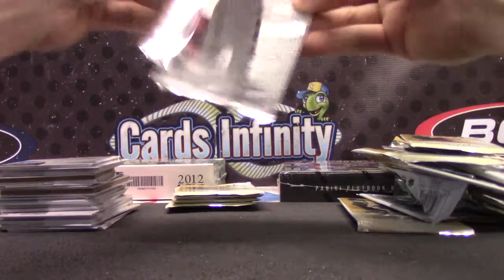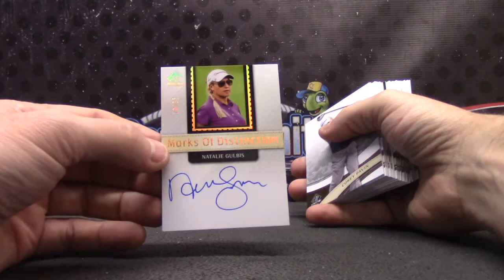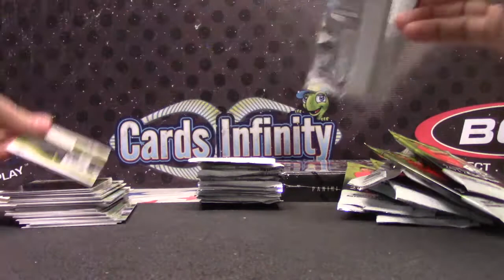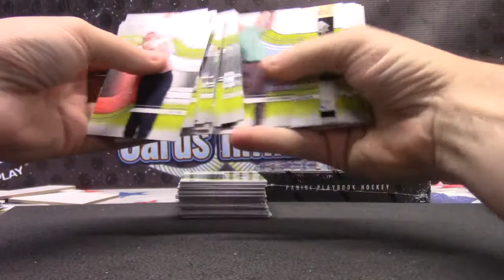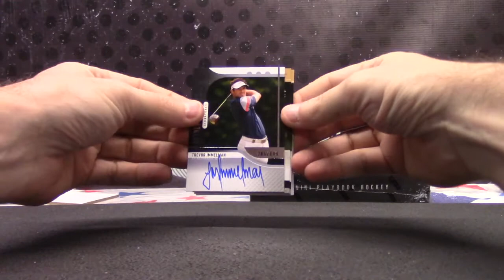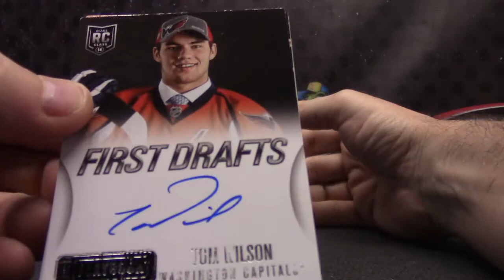Kenny's 2014, 2012 Sp Authentic Golf & 13/14 Playbook NHL 3 Box Break